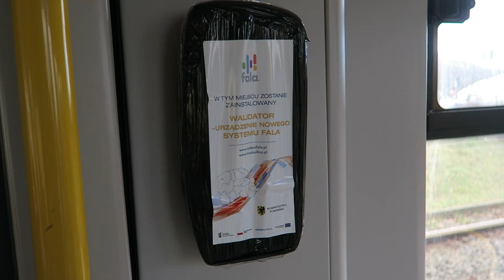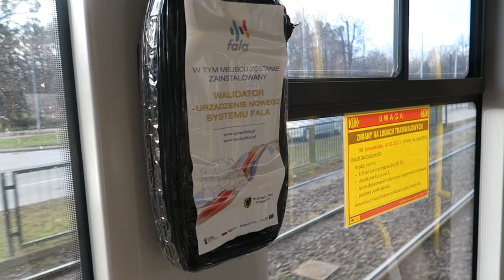Gdańsk - Przejazd Pesa 120NaG Swing #1028 - Linia 4 Sikorskiego - Opera Bałtycka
Gdańskie Autobusy i Tramwaje (GAiT) - Przejazd tramwajem Pesa 120NaG Swing #1028 na linii 4 z przystanku Sikorskiego do przystanku Opera Bałtycka.

0:00 Sikorskiego - wjazd
0:47 Sikorskiego 01
1:45 Chałubińskiego 01
3:20 Odrzańska 01
4:34 Pohulanka 01
6:48 Węzeł Groddecka 01
7:39 Urząd Miejski 01
9:17 Dworzec PKS 01
12:17 Brama Oliwska 01
13:10 Chodowieckiego 01
14:09 Uniwersytet Medyczny 01
15:53 Traugutta 01
16:58 Opera Bałtycka 03
17:34 Opera Bałtycka - odjazd